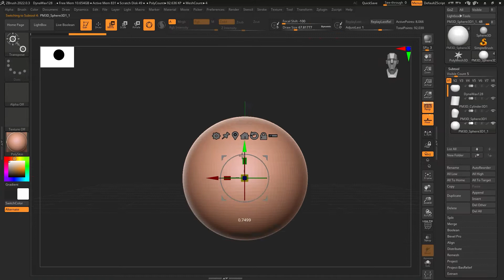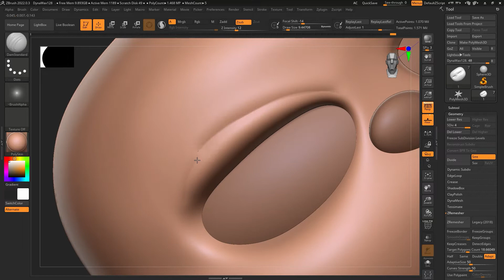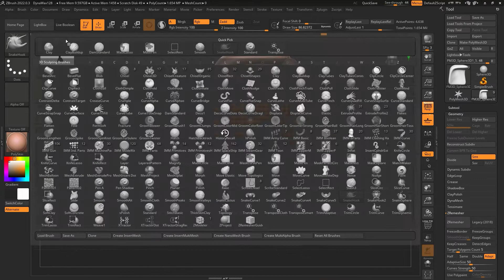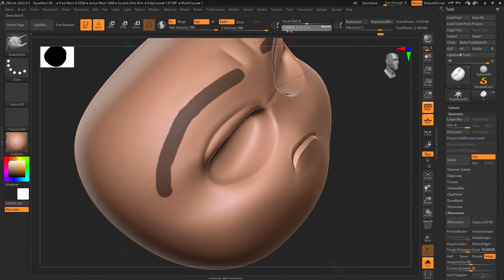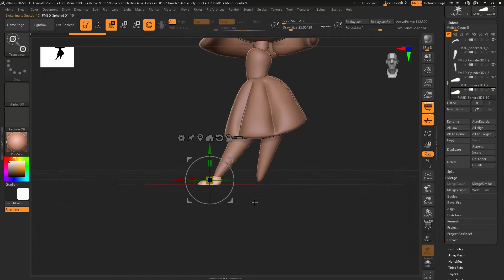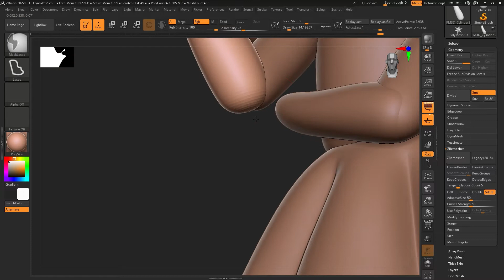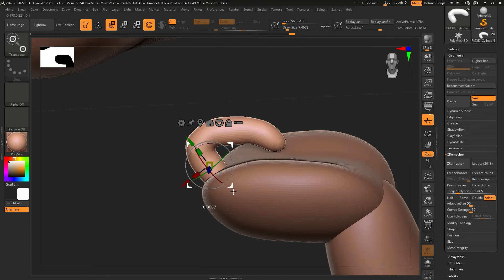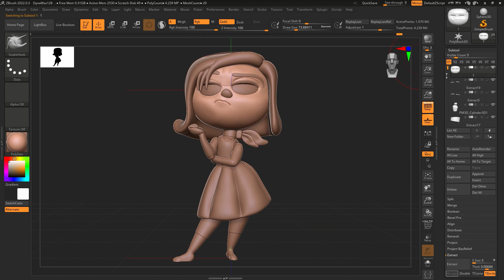Sculpting full 3D Character for 3D printing in ZBrush Timelapse - INSIDE OUT DISGUST